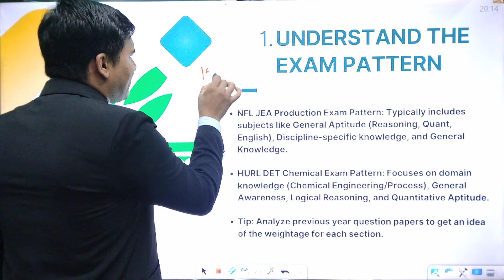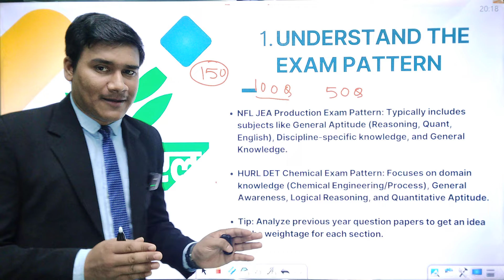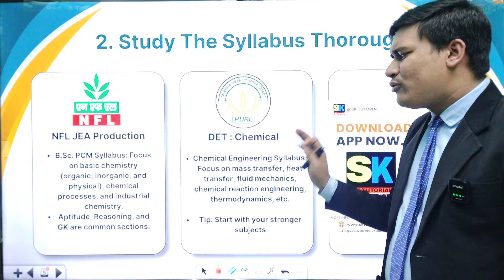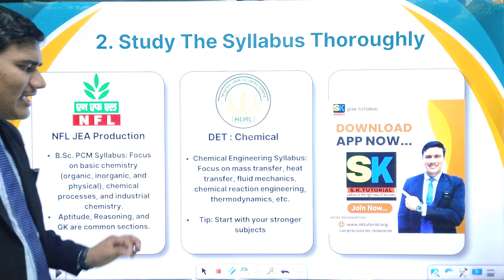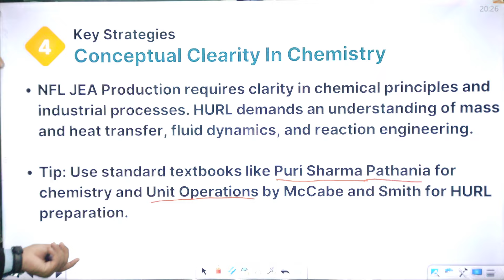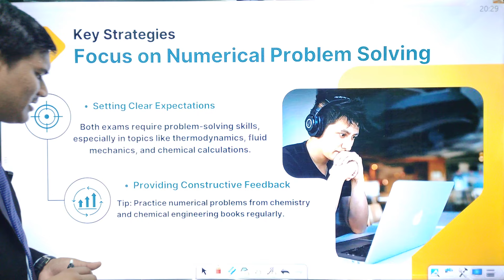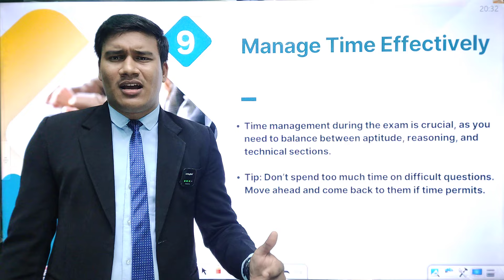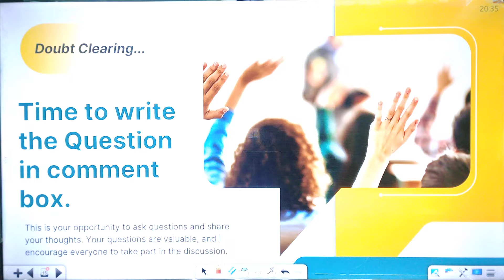B.Sc वाले Candidate कैसे कर सकते है एकसाथ NFL & HURL Exam की तैयारी ? | Diploma in Chemical Engg.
B.Sc & Diploma In Chemical Engg. वाले Candidate कैसे कर सकते है एकसाथ NFL & HURL Exam की तैयारी ?
Are you a candidate with a B.Sc. or Diploma in Chemical Engineering and wondering how to effectively prepare for both the NFL (National Fertilizers Limited) and HURL (Hindustan Urvarak and Rasayan Limited) exams concurrently? In this video, we will guide you step by step on how to strategize your study plan, manage your time efficiently, and utilize the right resources to ace both examinations.

We will cover essential topics such as:

Understanding the exam patterns and syllabus for NFL and HURL

Creating a balanced study timetable that accommodates both exams

Recommended books, online courses, and study materials

Tips to enhance your preparation techniques and study habits

Effective time management during the preparation period

How to take care of your physical and mental wellbeing while studying

By the end of this video, you will have a clear roadmap to prepare for these competitive exams without feeling overwhelmed. Whether you're a recent graduate or someone who is looking to switch careers, this comprehensive guide will help you pave the way to success in the field of chemical engineering. @SKTutorialOfficial